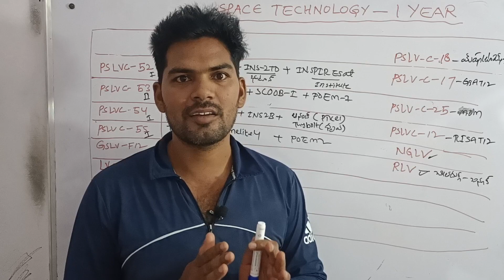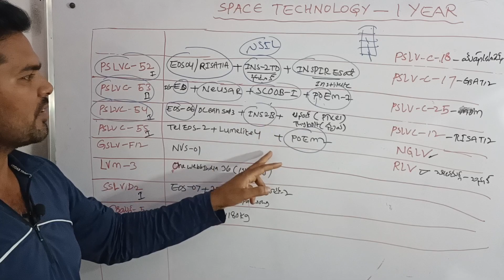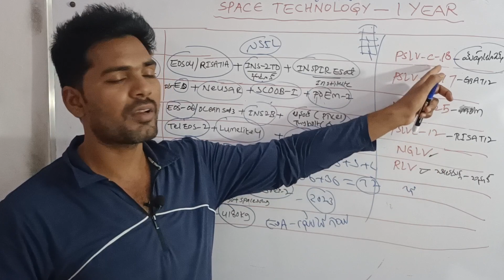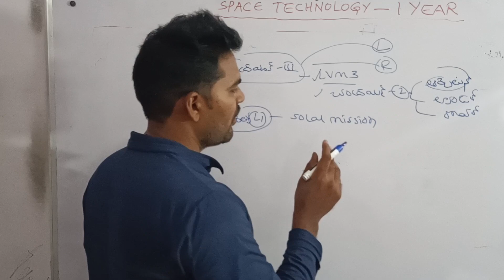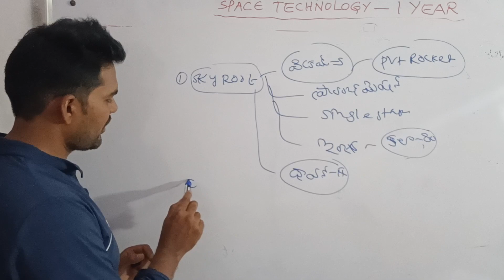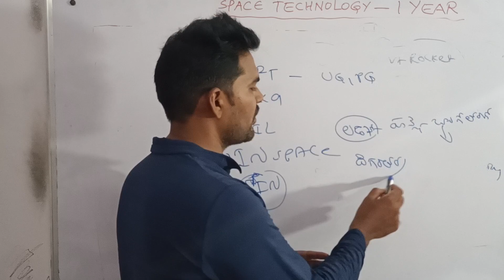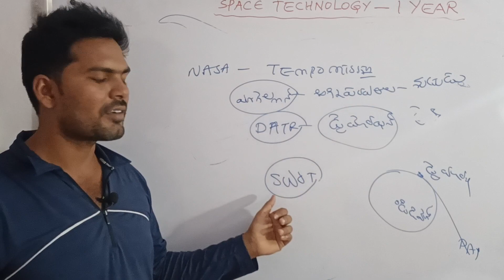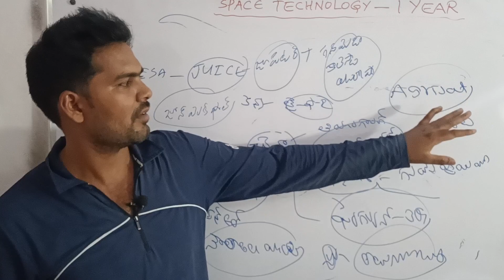||space technology ||2022&2023||group 1&2&3&4||Honey GS Classes